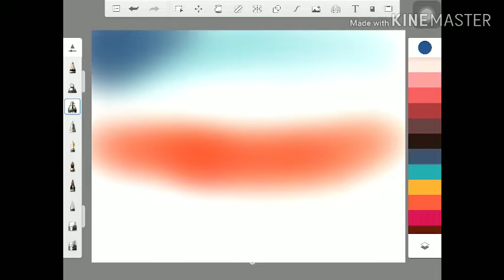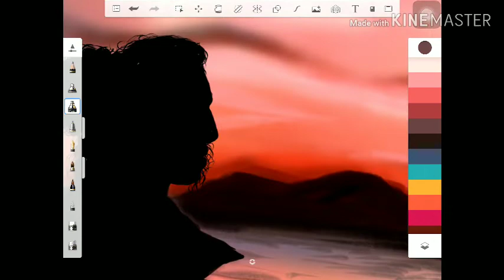Sunset sky digital art- digital art on Autodesk using Apple Pencil and iPad.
Sketchbook and Time lapse on IPad